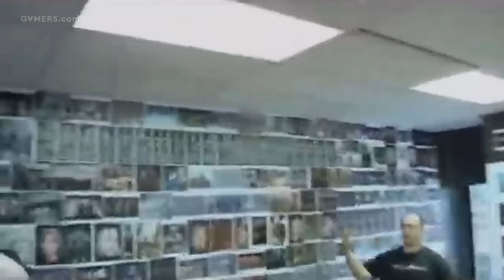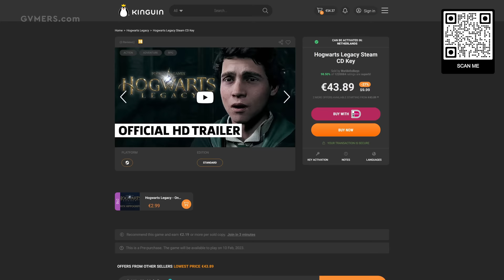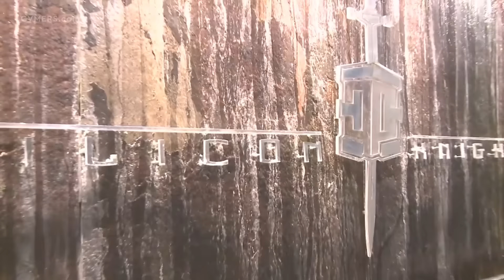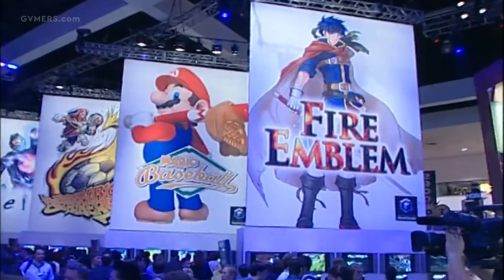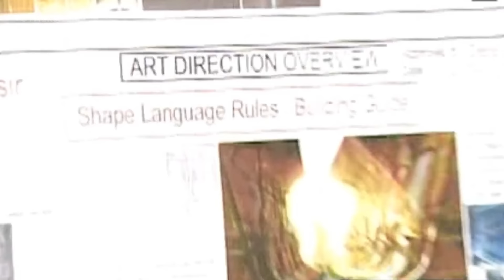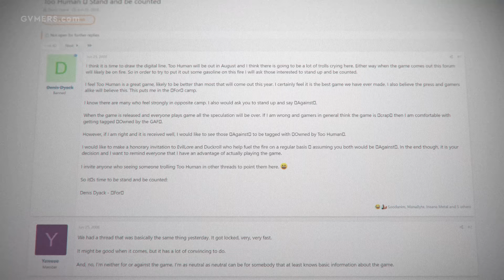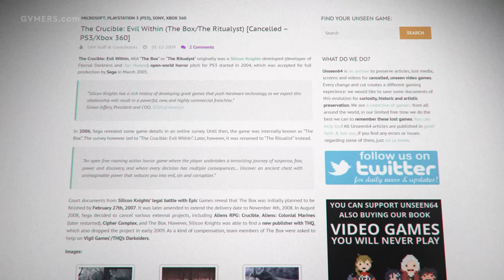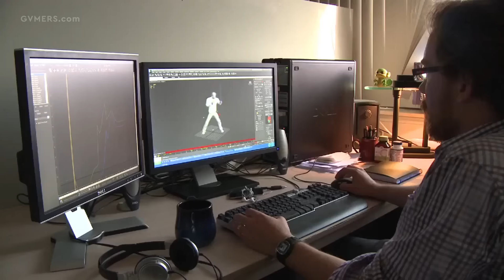A $60,000,000 Controversy - The Tragedy of Too Human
Tumultuous development cycles have long plagued video games from conception to release. In some cases, the turmoil stems from poor management. Funding-related issues stifle progress on several occasions, as well. And projects that hop from one studio to another in a precarious game of hot potato rarely arrive at the finish line in a respectable state. But what of the titles whose protracted development rested on the back of one vision, fueled by previously well-managed teams with funding from publishers boasting an excess of wealth? The critically panned Too Human from Legacy of Kain and Eternal Darkness creator Silicon Knights fit perfectly into this strange stew of circumstance.

What began in the 1990s as an ambitious, five-disc adventure for the original PlayStation morphed into a GameCube exclusive after the turn of the century. Leading production on two Nintendo exclusives kept Silicon Knights away from what co-founder and President Denis Dyack described as the studio’s dream project, which resurfaced in 2005 as an Xbox 360 game. Too Human’s creation, thus, spanned three different platforms across three console generations. Unsurprisingly, the Norse mythology-inspired product that Microsoft published in 2008 bore little in common with the Blade Runner-esque build that ran on PS1 during E3 1999.

The specifics about what went wrong remain shrouded in mystery. But reports concerning Silicon Knights’ management style post-Nintendo paint a pretty clear picture of the rocky road that may have paved the way for Too Human’s disastrous last stand.

This is the tragedy of Too Human.

Intro 0:00
Sponsorship 2:00
The Tragedy of Too Human 3:10